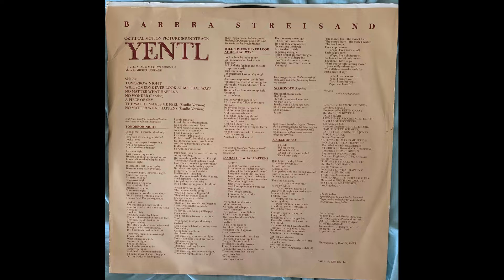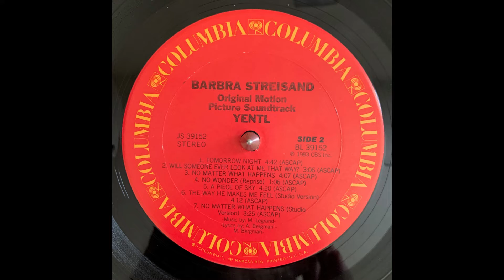Barbra Streisand No Matter What Happens Studio Version